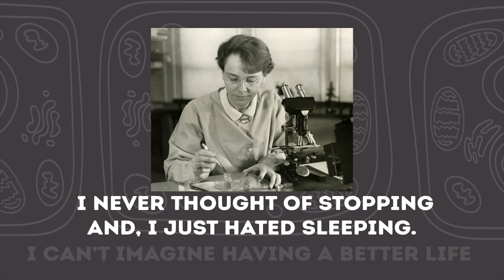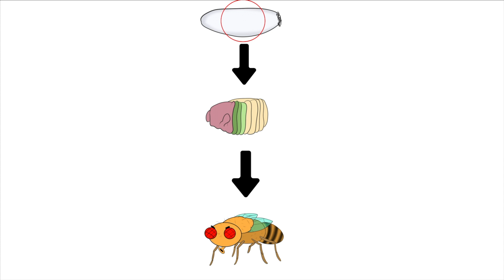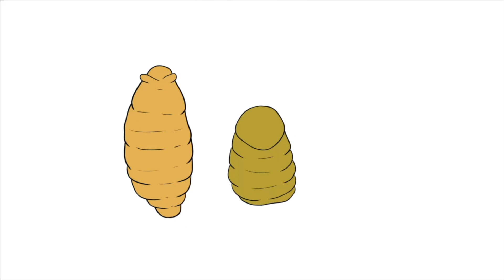Good Science, Bad Jokes & Sonic Hedgehog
Science is full of really passionate people. One super passionate person changed the way we think about genetics by studying corn! I'm passionate about genetics and dumb jokes, but those are things that probably shouldn't be combined, and we know this because of Sonic Hedgehog.

I think the storytime format can be a fun way to connect with people who might not always engage with science-related content. I put together this video to see how it might work, and by putting this video together, I mean I got help from some amazing people:

Alternative takes about Drag Race include 'Adore Delano - a human Lumpy Space Princess?', 'The botanical accuracy of Manila Luzon's pineapple dress: a four-hour lecture', 'or 'A mathematical proof of why Tia Kofi's ice-cream look was good, actually'.